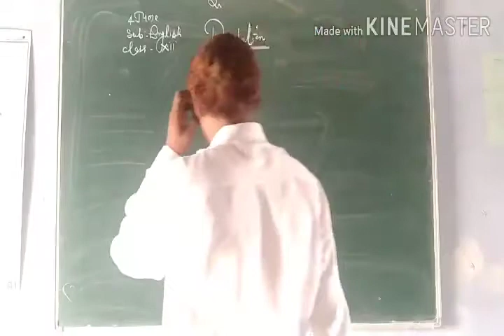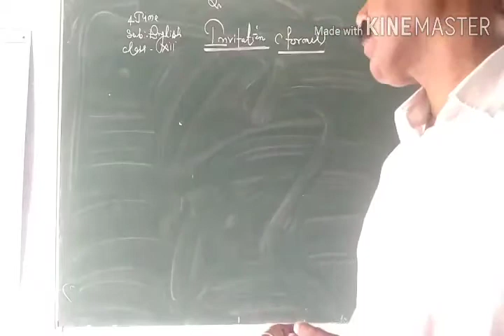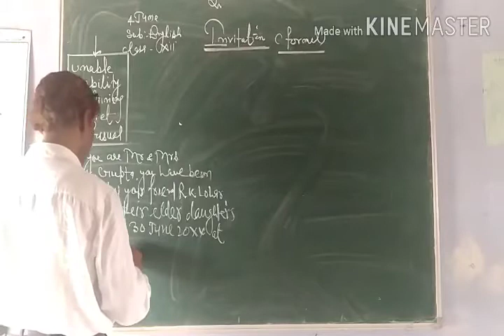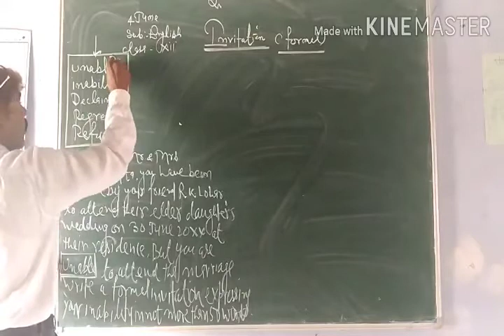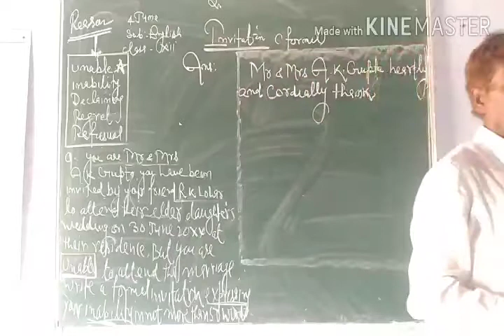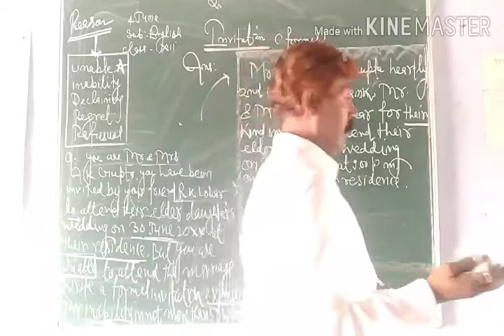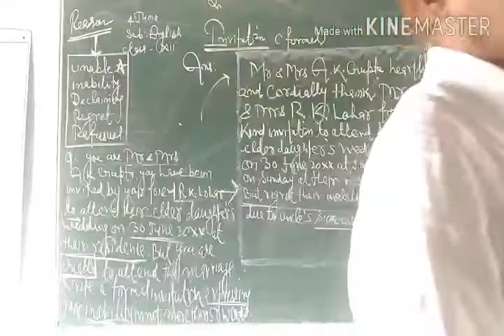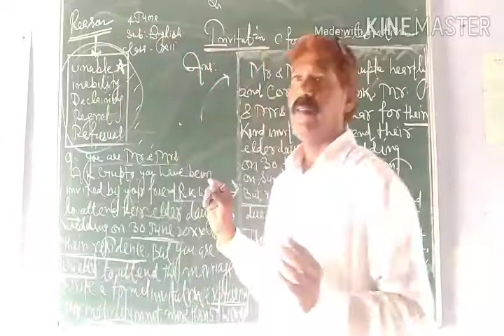Class 12th English lecture